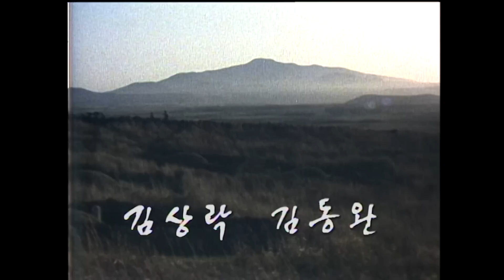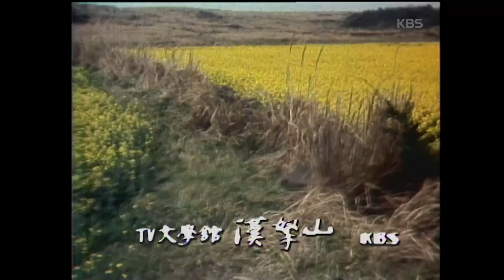[TV문학관] 133화 한라산 | (1984/05/12)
▶ TV 문학관 133화 한라산
- 방송일: 1984년 05월 12일
- 연출자: 김충길
- 출연자: 박병호, 김상락, 김윤미, 김소원, 김일란, 이종만, 김동완, 이수연, 최명수, 이성웅, 홍승일
- 원작: 오성찬 作 한라산
- 극본: 이은성
- 줄거리: 자연과 인간의 관계를 조명해 본 드라마다. 인간과 자연의 영적인 교감과 상호간 연대감을 제주도 토박이 현오 영감을 통해 묘사한다.